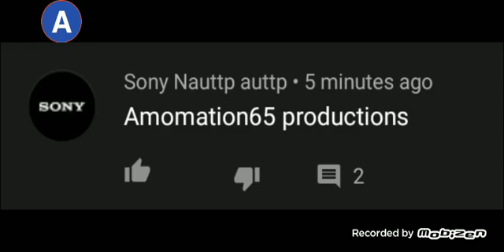idk what this guy is talking about